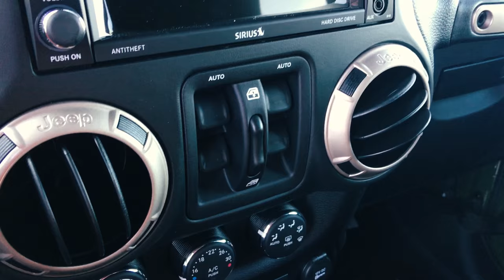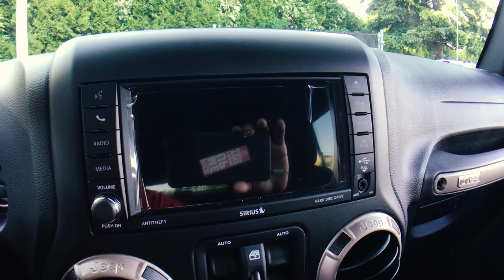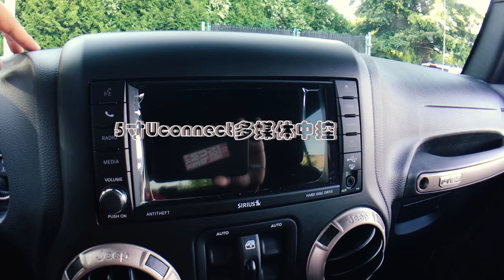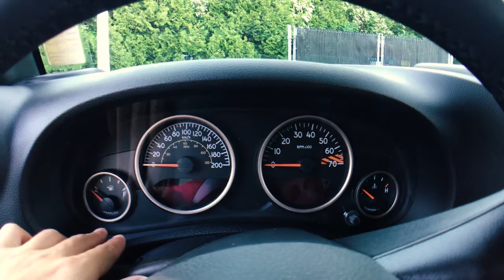2016-17 jeep wrangler 75th anniversary edition review 吉普牧马人75周年纪念版介绍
2016 jeep wrangler 75th anniversary edition review

Jeep见证了人类的战争、和平、眼泪和笑脸。今天Jeep是一种生活态度，以及Jeepers间不言而喻的文化。召集温哥华Jeep迷！让吉普独一无二的魅力横扫大温地区吧！Jeep文化、新闻、微改装、户外、团购！

VanJeepers 线下总部（南素里Jeep4S店）：19418 Langley Bypass, Surrey, BC V3S 6K1
微信：tangyucun